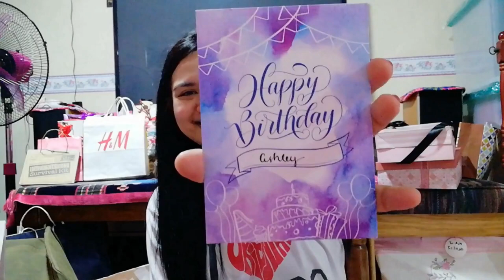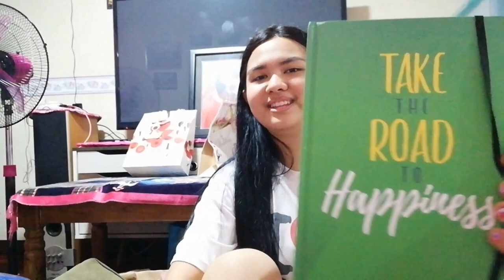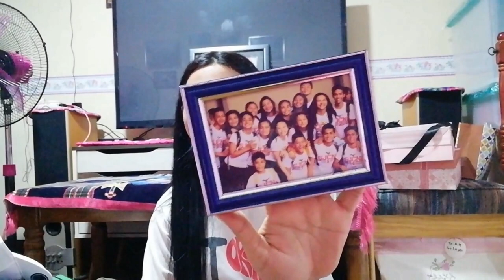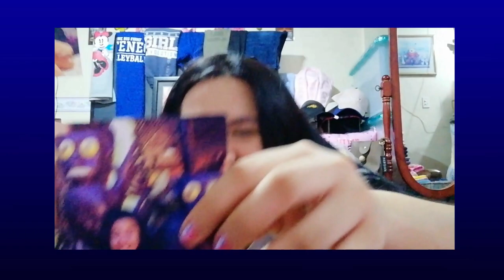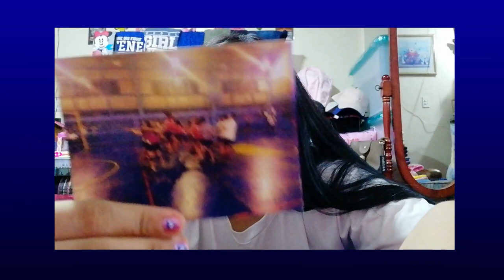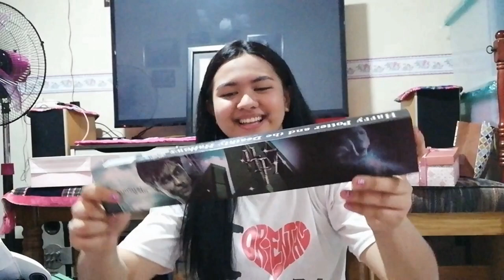DEBUT GIFTS HAUL PART 3